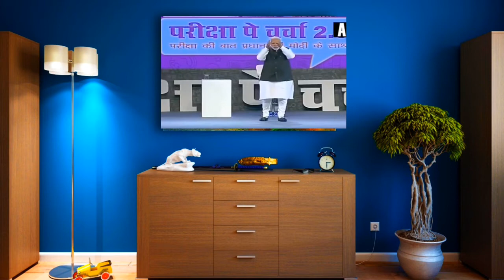PM Modi speech about pubg game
Hello gay's in This video I willl tell pubg game
Someone kill his family for addicted This games.
PM MODI tell about the pubg games advice.